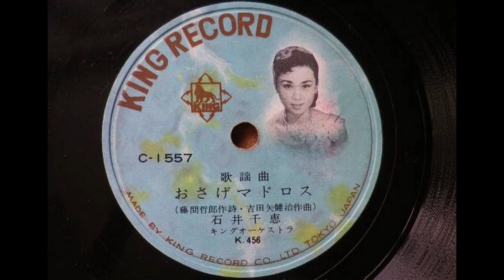おさげマドロス 石井千恵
昭和三十三年発売(SP盤)
作詞：藤間 哲郎　作曲：吉田矢健治